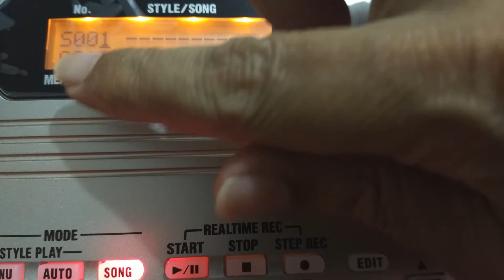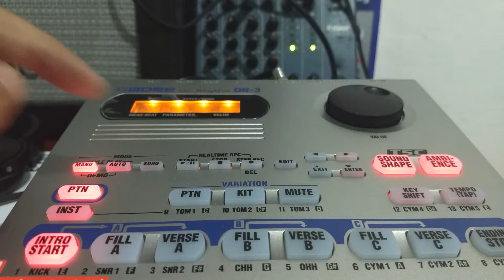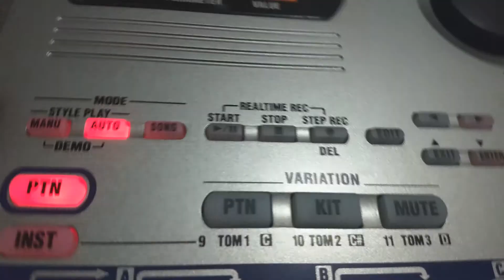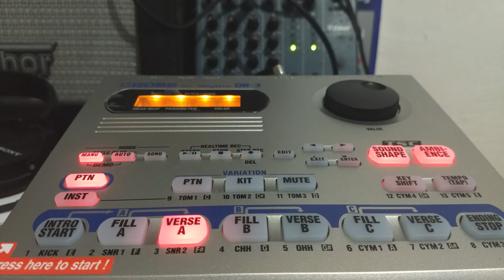DR3 BOSS Forró Pé de Serra 2 - Cenário de Amor - Ritmo Brasileiro - MODOS DE EXECUÇÃO MANUAL E AUTO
Bateria Eletrônica BOSS DR-3 , Caja de Ritmos BOSS DR3 , Rhythm Machine BOSS DR-3 -  Drum Machine, music Style . Padrões de música, estilos de música , Forró pé de serra ,  Xote , Cenário de Amor , Ritmos  Brasileiros , ritmos nacionais. "DANDO UMA PALHINHA" - COMENTANDO SOBRE OS MODOS DE EXECUÇÃO MANUAL E AUTO